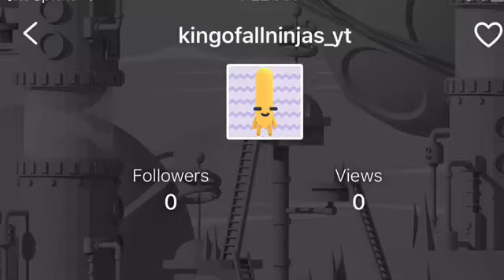IM LIVE IN TWITCH